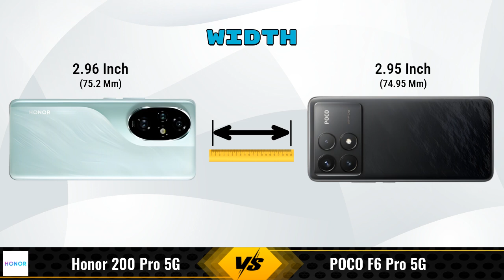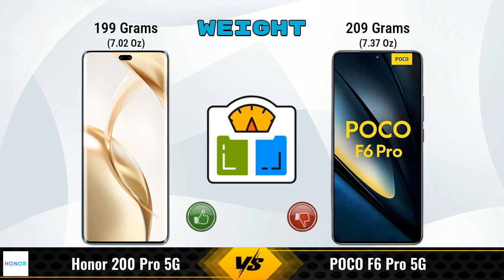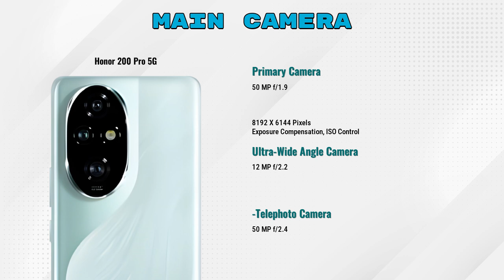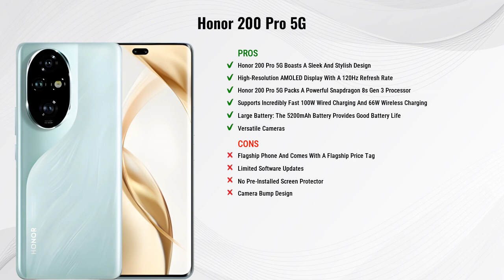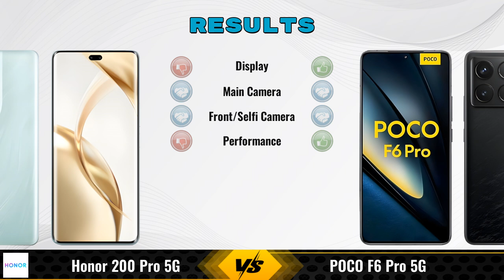Honor 200 Pro Vs POCO F6 Pro || Full Comparison ? Which one is Best?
In this video, we provide an in-depth comparison between the Honor 200 Pro 5G Vs POCO F6 Pro 5G.We cover all the key specifications, features, and performance aspects to help you decide which phone is better for your needs.

### Honor 200 Pro 5G 12 GB / 512 GB Details:
- **Brand:** Honor
- **Price:** 57999

- **Variants:**
12 GB / 512 GB - 57999

Flipkart :

### POCO F6 Pro 5G 12 GB / 256 GB Details:
- **Brand:** POCO
- **Price:** 40990

- **Variants:**
12 GB / 256 GB - 40990

honor 200 pro vs poco f6 pro full specifications
poco f6 pro vs honor 200 pro full specifications
honor 200 pro vs poco f6 pro comparison
poco f6 pro vs honor 200 pro comparison
honor 200 pro 5g vs poco f6 pro 5g comparison
honor 200 pro 5g vs poco f6 pro 5g
poco f6 pro 5g vs honor 200 pro 5g comparison
poco f6 pro 5g vs honor 200 pro 5g
honor 200 pro vs poco f6 pro - in-depth comparison & review
honor 200 pro vs poco f6 pro - which is better? full specs comparison
honor 200 pro vs poco f6 pro - detailed review and specifications
honor 200 pro vs poco f6 pro camera test
honor 200 pro vs poco f6 pro speed test
honor 200 pro vs poco f6 pro pubg test
honor 200 pro vs poco f6 pro gaming test
honor 200 pro vs poco f6 pro battery test
honor 200 pro vs poco f6 pro charging test
honor 200 pro vs poco f6 pro antutu benchmark
honor 200 pro vs poco f6 pro durability test
honor 200 pro vs poco f6 pro waterproof test

honor 200 pro pubg test
honor 200 pro price in india
honor 200 pro gaming test

### Competitor Comparisons:

OnePlus Nord 4 12GB RAM(12 GB / 256 GB) - 35999 , Release Date :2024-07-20